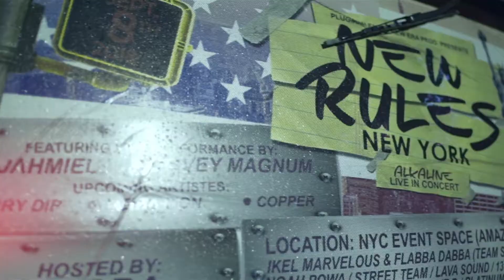ALKALINE NEW RULES NEW YORK SATURDAY SEPT 8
PROMOTIONAL VIDEO BY @HOSIMAGES